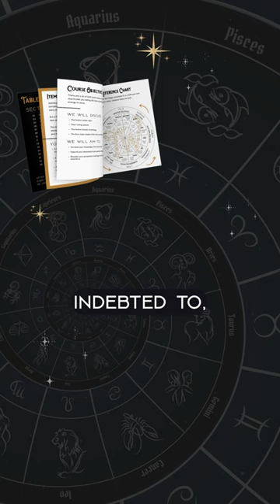Are you a Cosmic Witch?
Are you a Cosmic Witch? That Witch Podcast episode 120